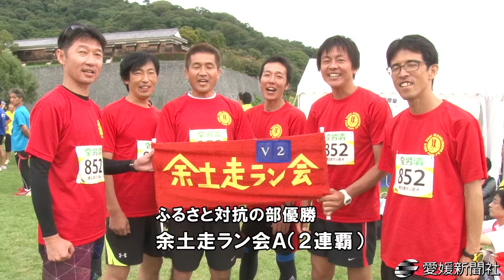お城下リレーマラソン最終日 ・愛媛新聞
「第３回マツヤマお城下リレーマラソン２０１６」最終日は１６日、松山市堀之内の城山公園内周回コースで職場対抗、ファミリー、ふるさと対抗、エンジョイランニングの４部門が行われ、３５３チームが完走した。